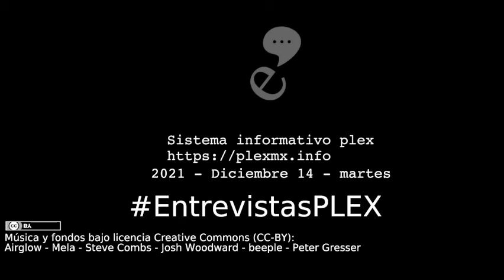Juicio Político contra Jaime Bonilla Valdez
El dirigente del PAN en Baja California, Mario Osuna, y la diputada federal Lizbeth Mata Lozano, anuncian que interpusieron Juicio Político ante la Cámara de Diputados en contra del ex gobernador del Estado Jaime Bonilla Valdez. Más de 1 mil millones de pesos la afectación estimada para BC, refieren.